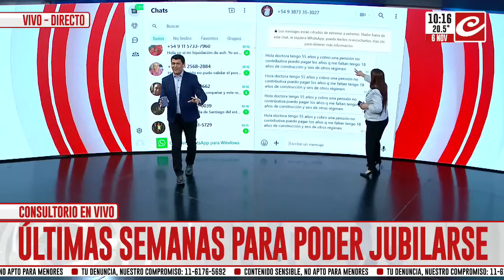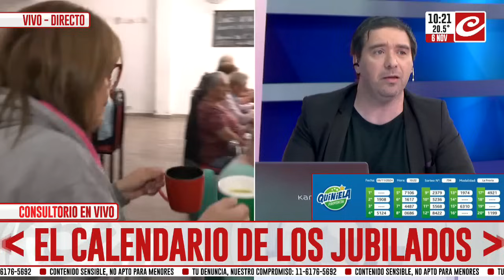¿El Gobierno cancela el bono de fin de año para jubilados y AUH?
En el marco de la crisis económica que afecta al bolsillo de millones de argentinos, hace pocas horas trascendió la noticia de que el Gobierno analiza la posibilidad de otorgar una ayuda extra destinada a los festejos de fin de año.

¿Qué hay de cierto en esto?

Para responder a esta y otra cuestiones habilitamos el consultorio en vivo de la mano de la abogada Tamara Bezares.